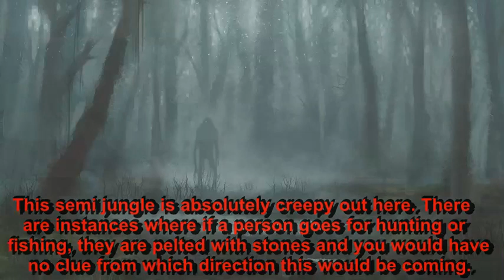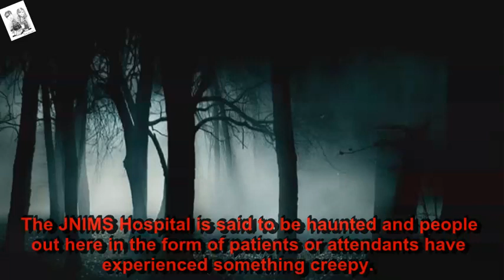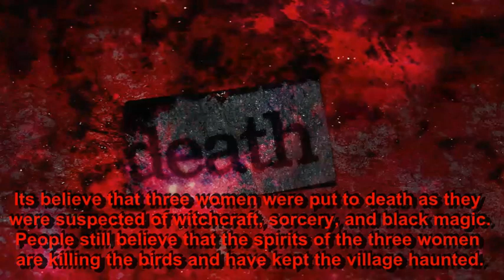5 Haunted Places In NorthEast India ✔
#5 HAUNTED PLACE IN NORTHEAST INDIA

5)The Haunted Lodge, Jorhat (Assam)
4)The Haunted Jungle,near Village "Joli" (Arunachal Pradesh)
3)The Spooked JNIMS Hospital, (Manipur)
2)Haunted Dow Hills School  (Kurseong)
1)Haunted Jatinga Valley (Assam)

HOP you Enjoyed it!!
Thank's for your precious time.